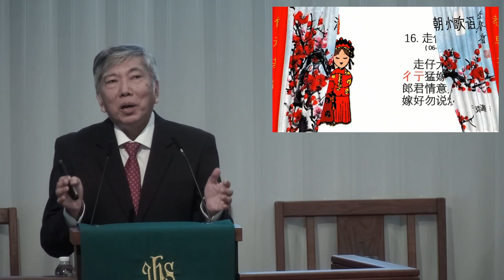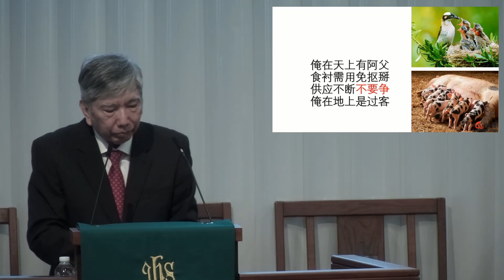Teochew Service 2024.06.16 潮语崇拜 - 证道